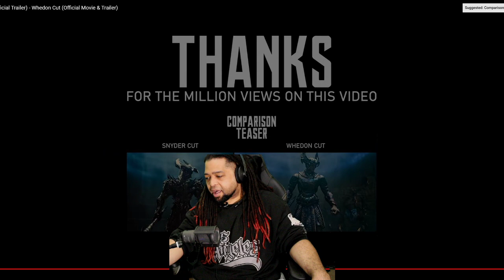Justice League: Snydercut vs Whedon Cut (Theatrical) release comparison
AKASAN
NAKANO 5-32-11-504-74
NAKANO-KU, TOKYO
JAPAN, 164-0001